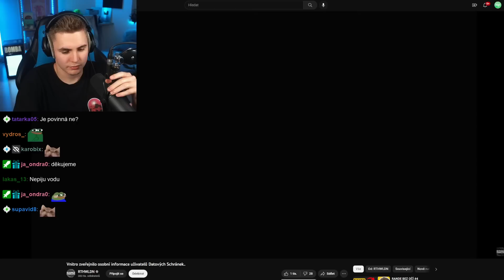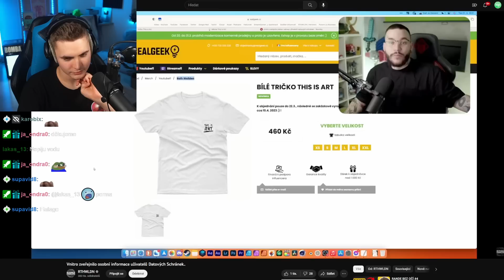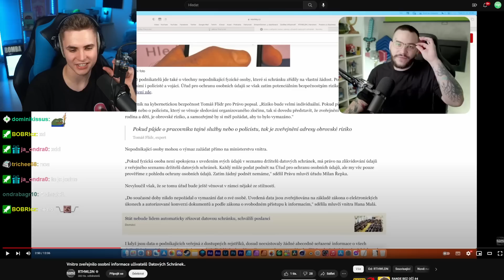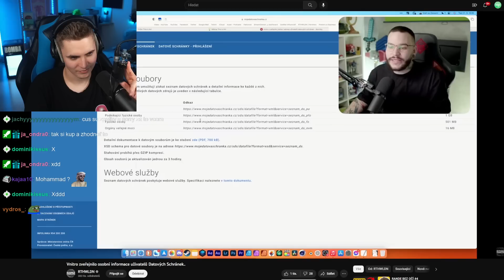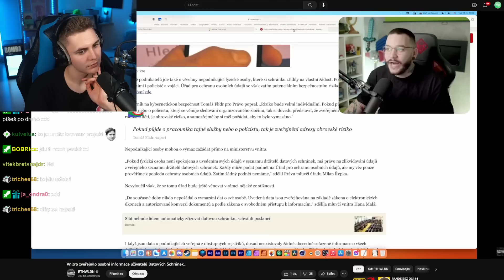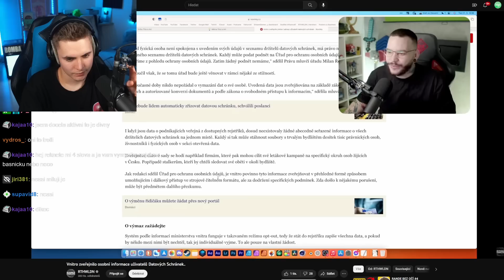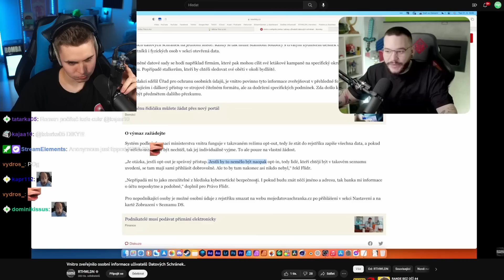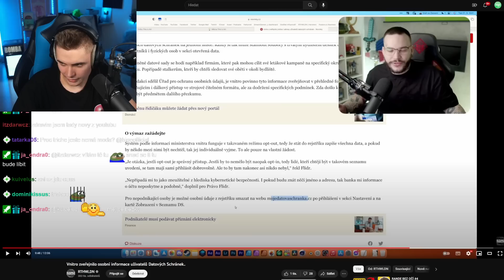Proč Unikly Osobní Údaje Všech Youtuberů?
Jak je možné, že unikly osobní údaje všech Youtuberů?